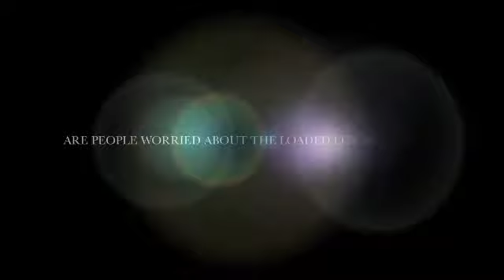Power Movin' Records LOADED LUX INTERVIEW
Rapper  Loaded Lux talks about his future moves